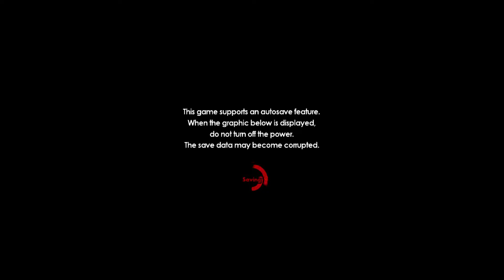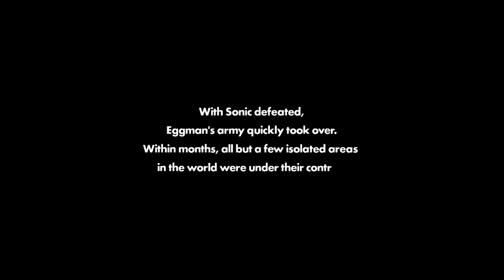Sonic Forces - Walkthrough Gameplay - Part 1 (Nintendo Switch)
Sonic Forces Part 1 - Enjoy my Nintendo Switch GamePlay!

Sonic Forces
Nintendo Switch
Elgato Capture Card

 THE DARKEST OF TIMES THE WORLD NEEDS A HERO

In SONIC FORCES, the evil Dr. Eggman has conquered much of the world with help from a powerful and mysterious new villain named Infinite. Now, you must assist Sonic and build an army to reclaim the world as they fight against chaos and destruction.

Defeat enemies with blazing speed as Modern Sonic, catapult past perilous platforms as Classic Sonic, and create your very own Custom Hero Character equipped with a variety of powerful gadgets. Experience fast-paced action with these three unique gameplay styles.

The fate of Sonic the Hedgehog’s world is in your hands – Join the Uprising.

GAME INFO
Name: SONIC FORCES
Developer: SEGA
Platforms: Nintendo Switch
Release Date: November 7, 2017